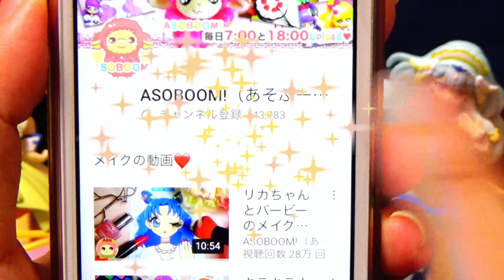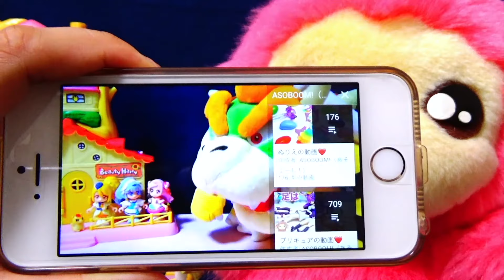【怖い話】トイレの花子さんの幽霊が出るって噂をアーニャとフリーレンが確かめに行ってみたら…